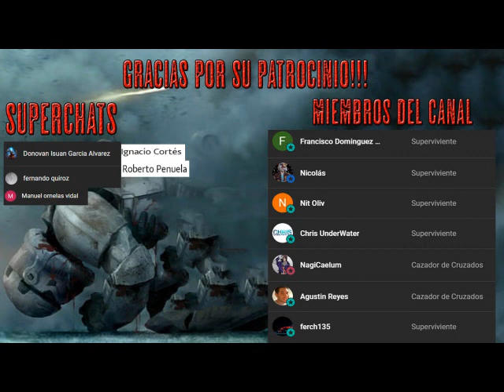Star Wars - Death Troopers - Libro Narrado - Parte 4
Cuando la barcaza prisión imperial Purga hogar temporal de los asesinos, rebeldes, bandidos y ladrones más despiadados de la galaxia se detiene en una distante e inhabitada parte del espacio, su única esperanza parece ser un Destructor Estelar abandonado a la deriva. Pero cuando un grupo de prisioneros es enviado a buscar refacciones para la Purga, sólo regresa la mitad de ellos trayendo consigo una enfermedad letal tan poderosa que en pocas horas mata a los pasajeros de forma abominable.Y la muerte es sólo el comienzo.Los doce sobrevivientes de la Purga dos hermanos adolescentes, un par de contrabandistas y la oficial médico en jefe, la única mujer a bordo harán lo que sea para mantenerse con vida. Pero nada los puede preparar para lo que los espera dentro del chirriante y vacío Destructor Estelar, que en realidad, no está vacío del todo. Los muertos se están levantando: desalmados, imparables y hambrientos.